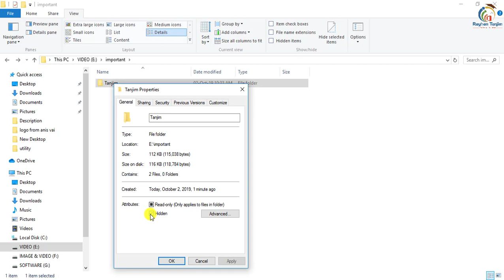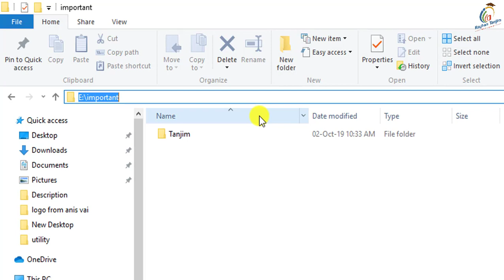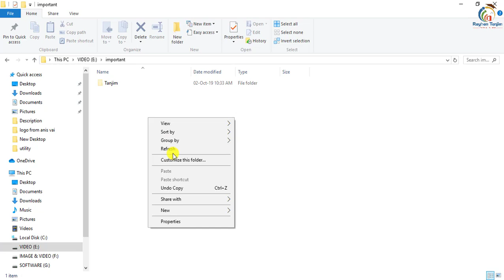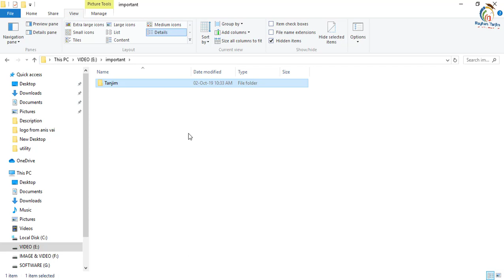How to Lock/hide Computer folder without any software in Bangla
How to Lock/hide Computer folder without any software in Bangla | ফোল্ডার লক

In this tutorial, I will discuss How to Hide Personal Files and Folder using cmd Easily in Bangla || Computer folder tips and tricks in Bangla. And how to use  computer folder technique easily. You will be able to learn, Best and Important computer knowledge and how to hide computer folder Properly? After watching this video, you will be an expert in hiding the computer folder in Bangla by Rayhan Tanjim.